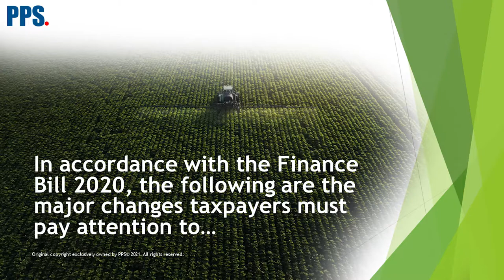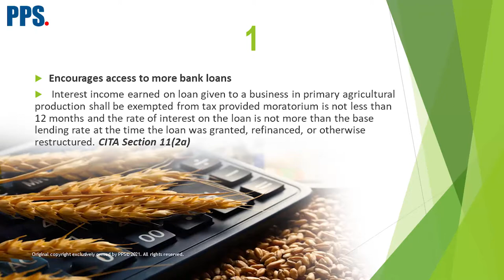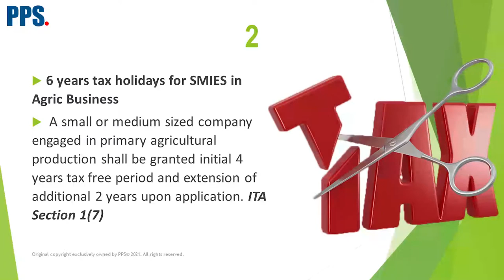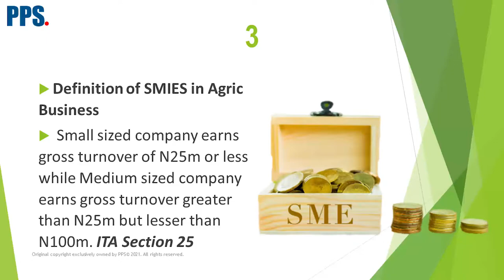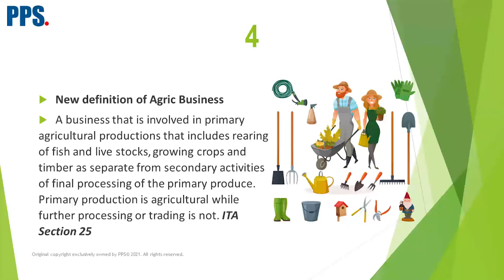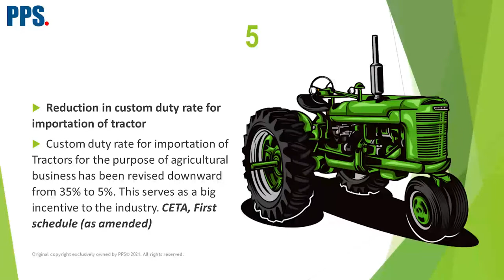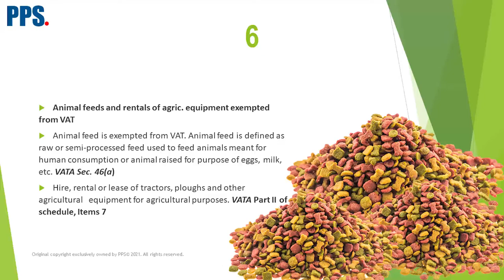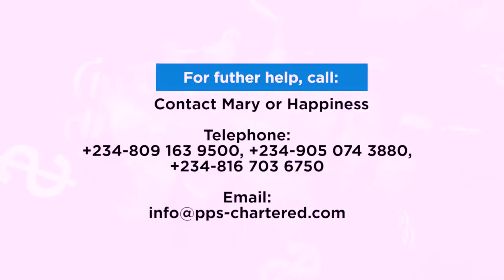7. Tax implications for Agric Business Sectors.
7. Tax implications for Agric Business Sectors - Olapoju Bamidele, FCA,ACTI,ABR, DipIFR(ACCA-UK),ACA(ICAEW)

For further help, call:Mary or Happiness on the following